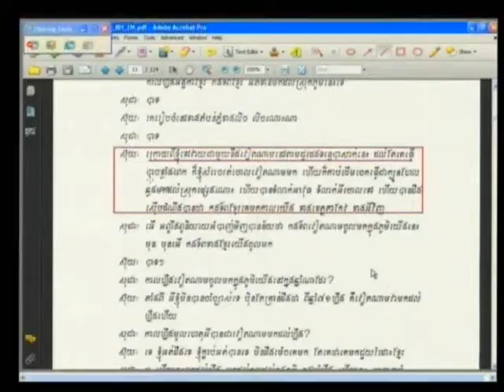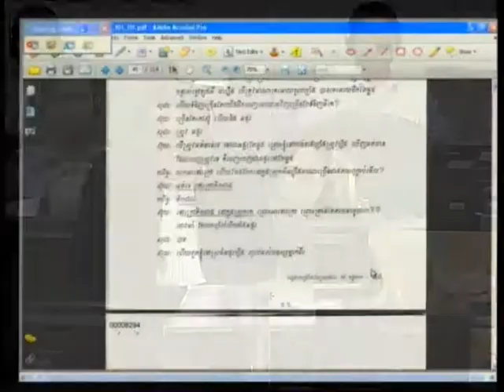Case 002/01 - Session 1, 25 april 2013 (English/French)